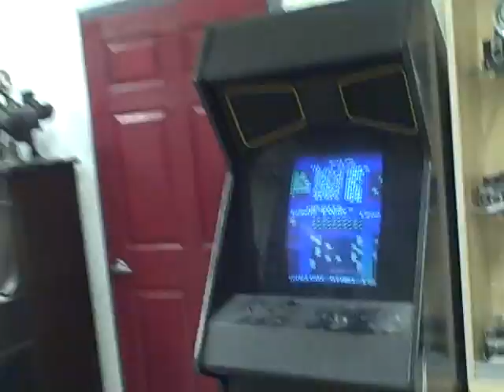508 #196: Ska and Photography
508 is a show about Worcester. This week we talk about ska and the WPS photo studio with Matt Caranci, Mike Hendrickson, and Manda Rose.